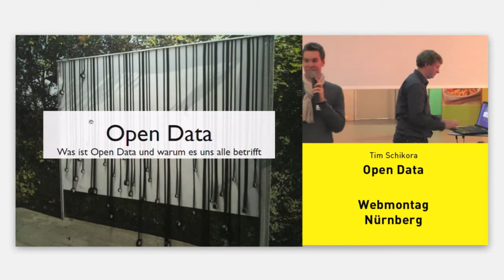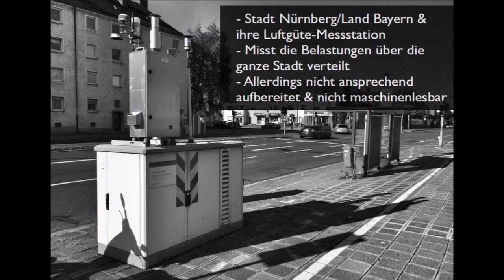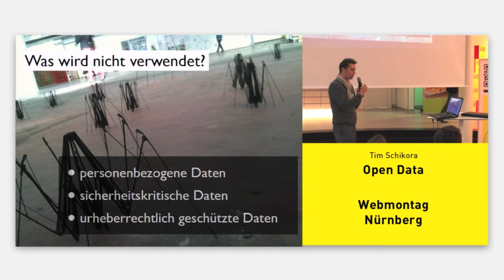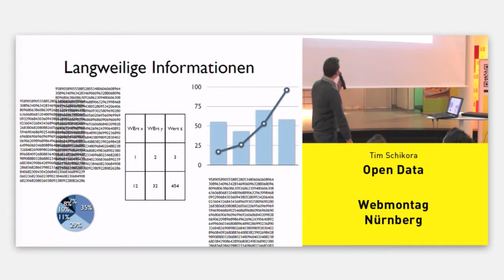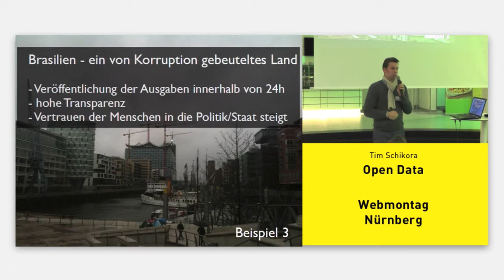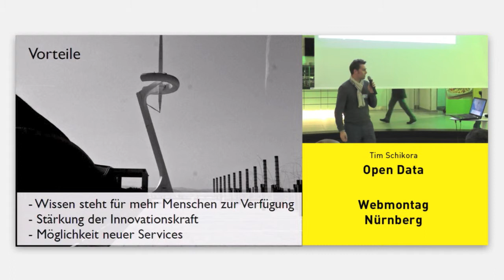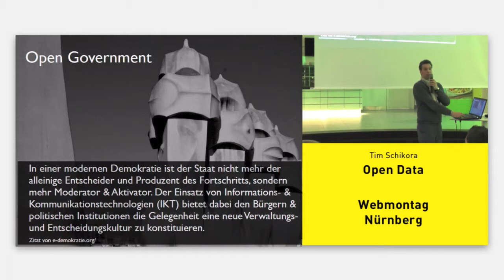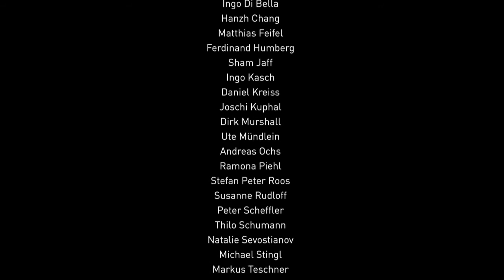Open Data (Tim Schikora) auf dem Webmontag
Tim Schikora zu Open Data auf dem Webmontag Nürnberg bei Müller Medien im Rahmen der Nürnberg Web Week 2013.